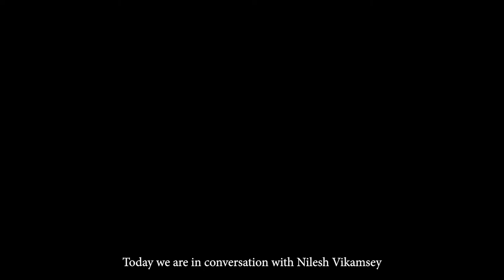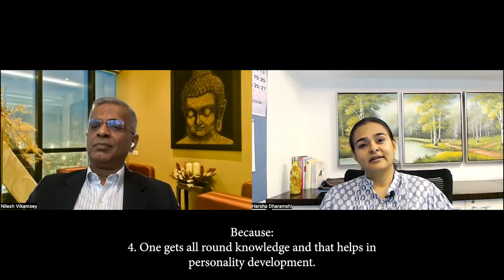Interview with Shri Nilesh Vikamsey on CA course.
CA Nilesh Shivji Vikamsey is a Senior Partner of KKC & Associates LLP (Formerly Khimji Kunverji & Co LLP) Chartered Accountants since 1985. A firm registered with the Institute of Chartered Accountants of India & in practice since 1936, having over 80 years of experience in the areas of Auditing, Taxation, Corporate & Personal Advisory Services, Business & Management Consulting Services, Due diligence, Valuations, Inspections, Investigations, etc.
          ❖ Presently Member
  • Co-opted member of the Expert Advisory Committee (EAC) for the Council Year 2022-23 of the Institute of
 Chartered Accountants of India (ICAI)
 • Working Group to review the Role and Eligibility of a Sponsor of a Mutual Fund of Securities and Exchange Board of India (SEBI)
  • Advisory Committee on Mutual Funds of Securities and Exchange Board of India (SEBI)
 • Nominated by the Central Government to the Board of Governors of the Arun Jaitley Institute of National Management (erstwhile - National Institute of Financial Management)
 • Core Group of Bombay Chartered Accountants Society (BCAS)
 • Managing Council Member of Chamber of Tax Consultants
 • West India Council of Indo American Chamber of Commerce
 • Advisory Boards of Blacksoil Group, IC3 Institute & MentorMyBoard
 Directorships
• IIFL Finance Limited
• IIFL Wealth Management Limited • Navneet Education Limited
• Allcargo Logistics Limited
Erstwhile Directorships
• Thomas Cook (India) Limited • SOTC Travel Limited
• Nippon Life India Trustee
  • The Federal Bank Limited (Ex-Chairman) • SBILifeInsuranceCompanyLimited
• SBI Cards and Payment Services Limited
In the Past
Limited
• PNB Housing Finance Limited • Gati Limited
• Gati Kintetsu Express Pvt
Limited
• India Infoline Investment Services Private Limited •IIFLFacilitiesServicesLimited
• India Infoline Finance Limited
 ✓ Category ‘A’ observer on Board of International Federation of Accountants (IFAC) and also Member of its Technology Advisory Group
✓ President of the Institute of Chartered Accountants of India (ICAI) – 2017-18 & Elected member of the Central Council, the Apex decision making body of the ICAI, the second largest accounting body in the world for three consecutive terms of 2010–2013, 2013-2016 and 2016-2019
Chairman/Vice Chairman & Member of various Committees of ICAI
Members of Committees:
✓ Member of IRDA Insurance and Regulatory Development Authority (IRDA)
✓ SEBI’s Qualified Audit Report Committee (First chairman), Corporate Governance Committee chaired by Uday
Kotak & Member of its committee on Disclosures and Accounting Standards (SCODA)
✓ Audit Advisory Board of Comptroller and Auditor General of India (CAG)
✓ Insolvency Law Committee & LLP Committee Ministry of Corporate Affairs (MCA)
1

✓ First Chairman of the then newly formed Corporate Members Committee of The Chamber of Tax Consultants (CTC) and on the Managing Council of CTC in 2007-08 & earlier in its Law & Representation Committee, Membership & Public Relations Committee, Finance committee & Membership & Website Committee
✓ Chairman of Education & CPD Committee and Representative of ICAI on the Committee for Improvement in Transparency, Accountability and Governance (ITAG) of SAFA
✓ Legal Affairs Committee of Bombay Chamber of Commerce and Industry (BCCI)
✓ Law: Review, Reforms & Rationalization Committee & Accounting and Auditing Committee of Bombay
Chartered Accountants Society (BCAS)
✓ GrievanceRedressalCommitteeofMergerofBOB/DenaBank/VijayaBank
✓ DisciplinaryCommitteeofCentralDepositoryServices(India)Limited(CDSL)
✓ CommitteeformedforexaminationofRevisedScope&RateofStoresAuditofCoalIndiaLimited(CIL)